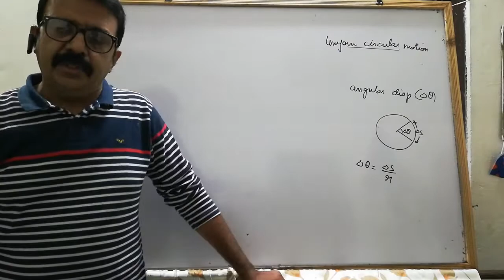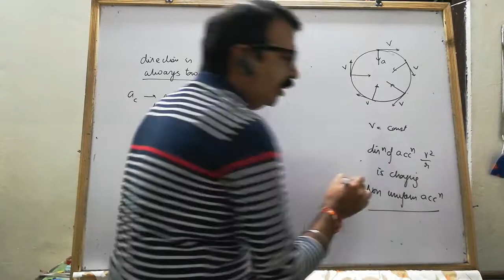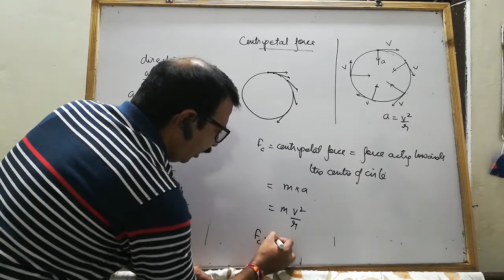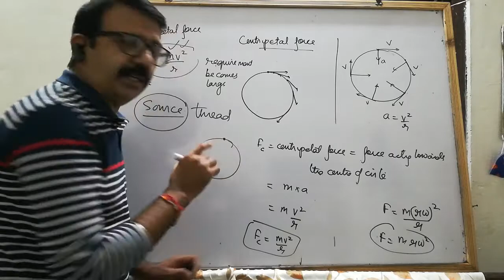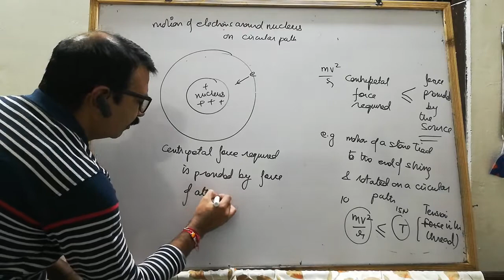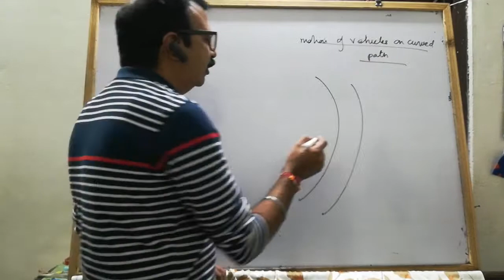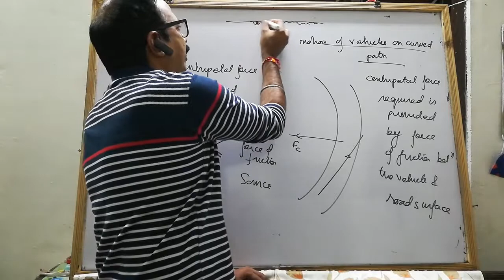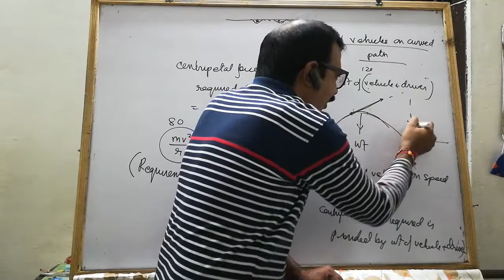Physics 11 | centripetal force | applications of centripetal force